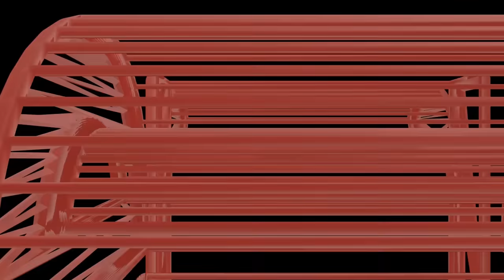solar system working model science project for exhibition - simple | cardboard | craftpiller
Materials Used :
Color Papers